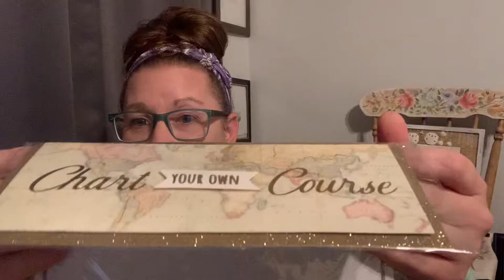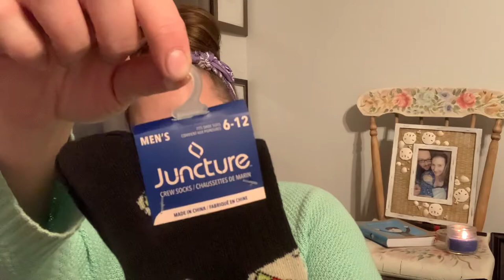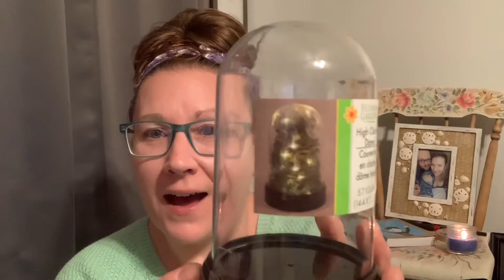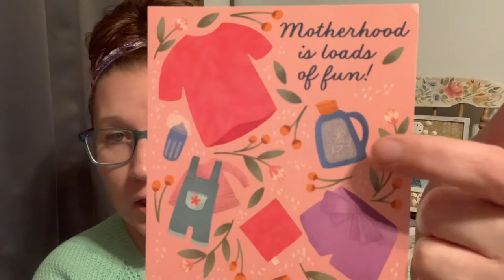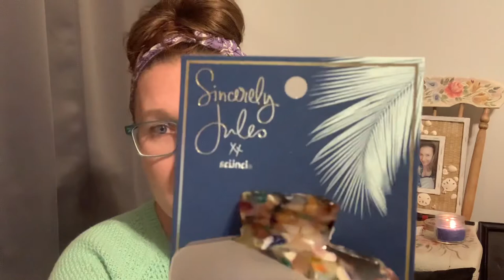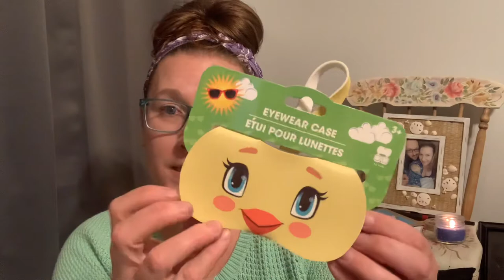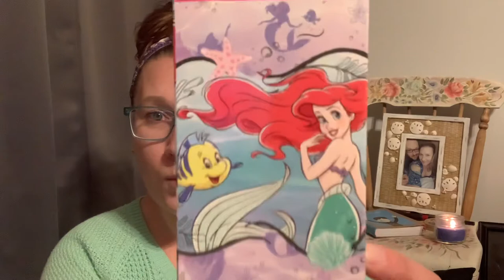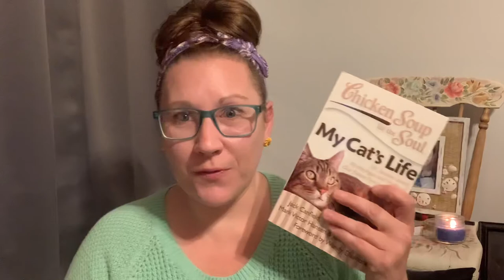Happy Wednesday Dollar Tree Haul!!! I’m sick but I’m still here for y’all!!! Always NEW ITEMS 🌏☀️🌈